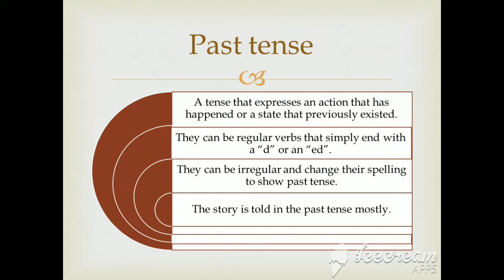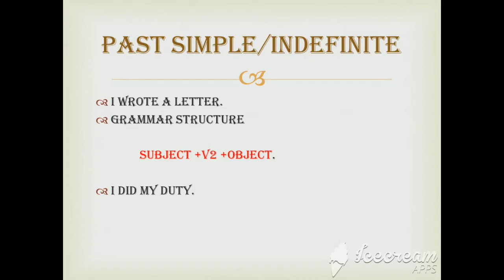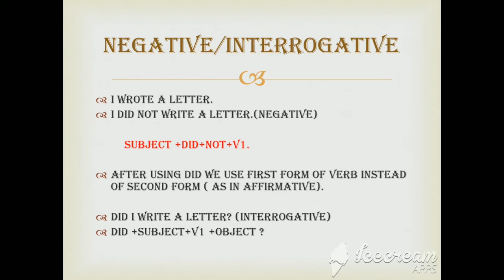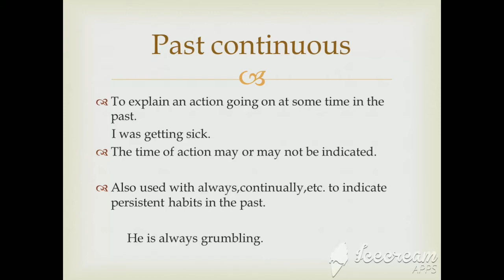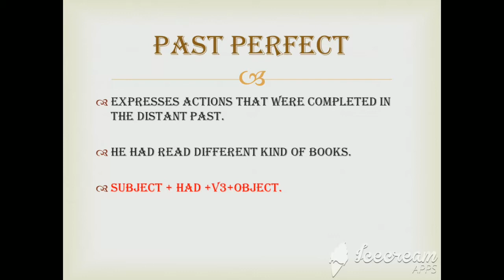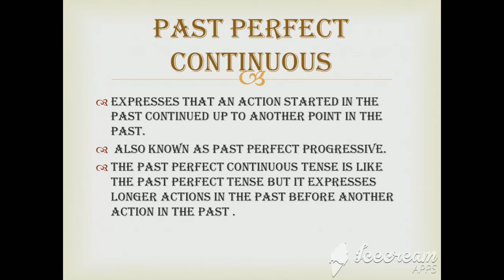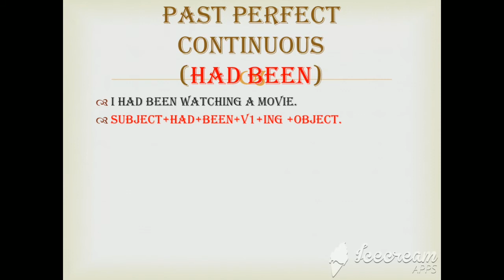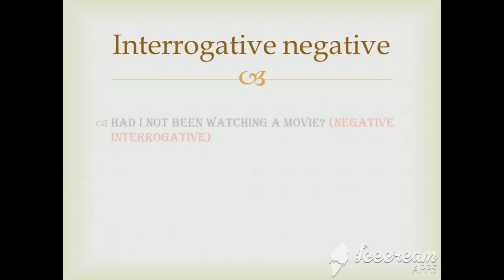Past Tense at a glance